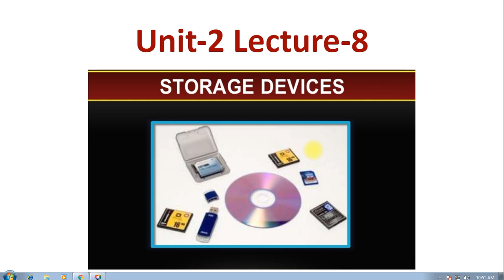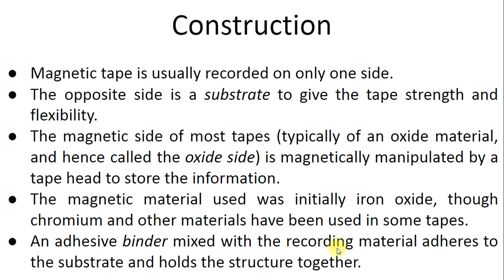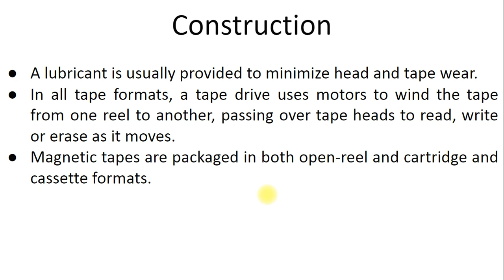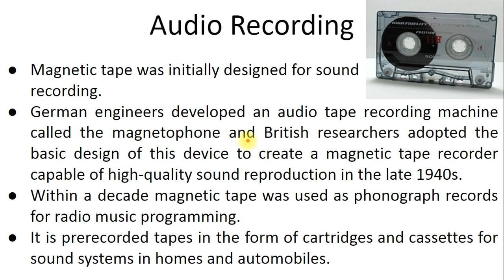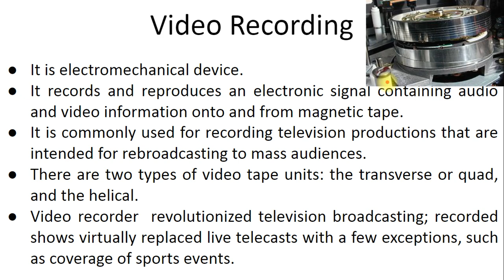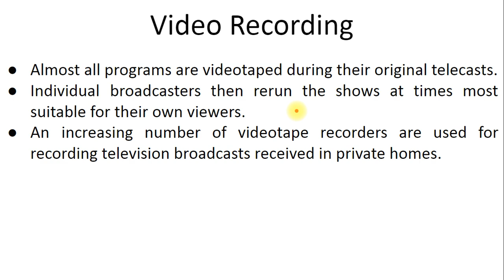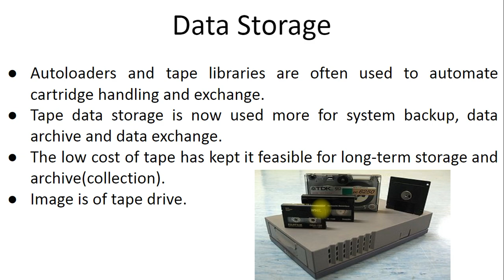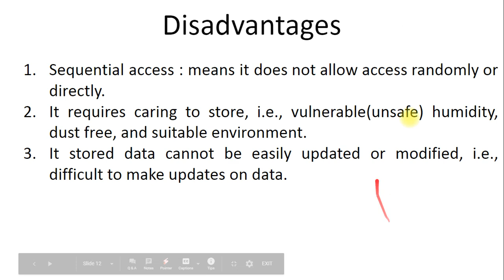Unit-2 Lecture-8 Magnetic Tape